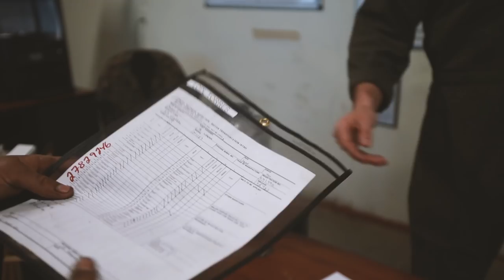Valuing Our Marines | Mechanic Apprenticeship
“The best ideas, typically in the Marine Corps, come from junior Marines.”
— Capt. Alexander Read

(1st Marine Division  video by Joseph Prado)